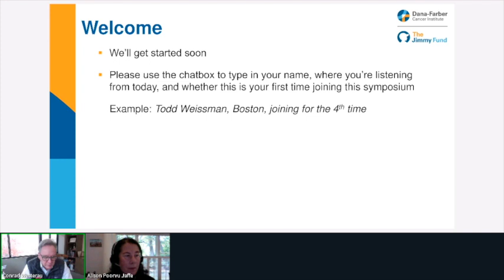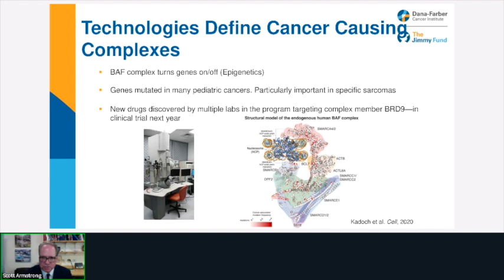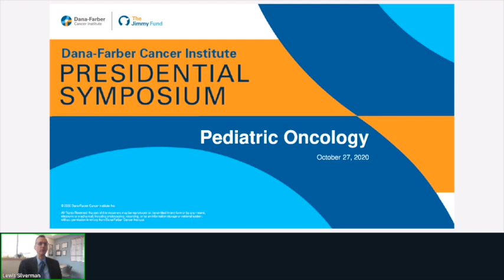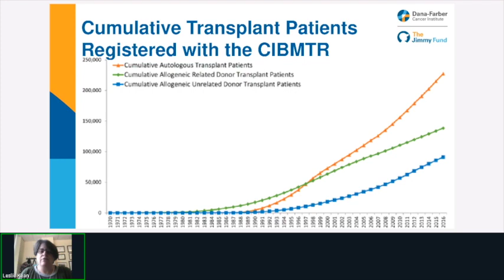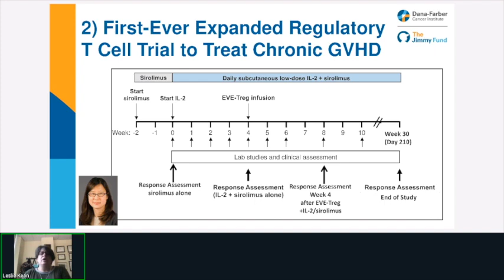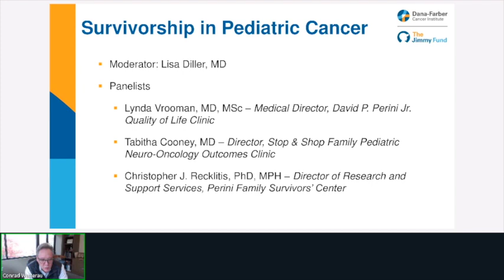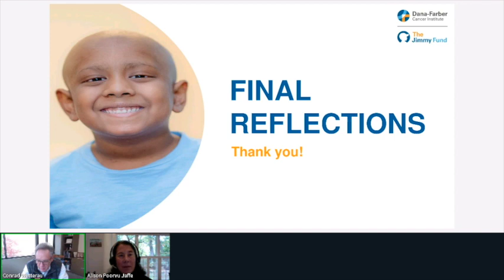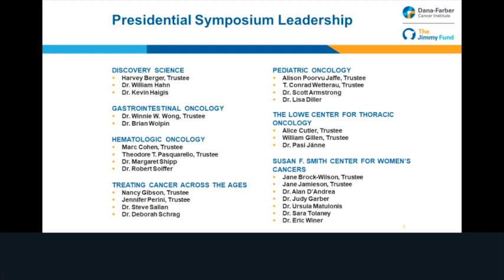Dana-Farber’s Presidential Symposium Breakout: Pediatric Oncology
This session includes highlights from the Department of Pediatric Oncology, as well as presentations on the latest advances in treatment for high-risk leukemia and survivorship in pediatric cancer through treatment advances and interventions to mitigate late-effects.